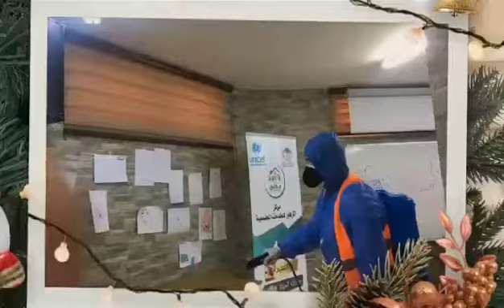تعقيم مركز مكاني للخدمات المجتمعية - مركز الزهور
من اعملنا في تعقيم مركز الزهور_للخدمات_المجتمعية (مكاني)👍👍
تعقيم المكان يجنبنا الكثير من المشاكل📯📨
احمي مكانك 🏷
بتعقيم متكامل 💯
يشمل المنازل والمكاتب والمطاعم✔✔
كن بخير و عقم_مكانك
التعقيم من أهم الإجراءات المعتمدة لحمايتك وحماية عائلتك من الأمراض، استفد من 50% خصم على خدمة التعقيم بأحدث تقنيات
مكاتب - منازل - مستودعات - مدراس - نوادي
00:00 تعقيم مركز الزهور
00:30 الية العمل
1:10 كيقية التعقيم
مزيد من المعلومات
خدماتنا على مدار ٢٤ ساعة ⏱
لا تتردد واتصل بنا في أي وقت تحتاج ✅✅
متاحين 24 ساعة طيلة أيام الأسبوع.⏱⏱
📍📍الموقع:-
📌الأردن -جبل عمان